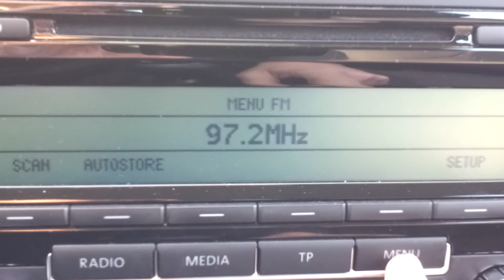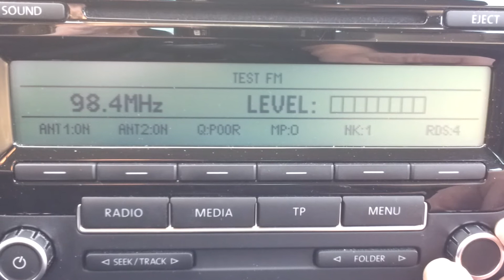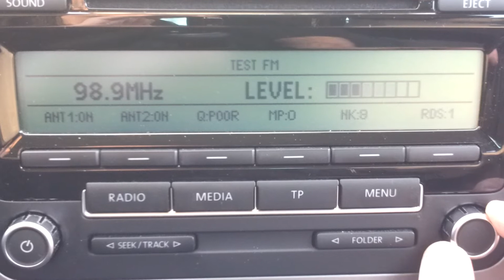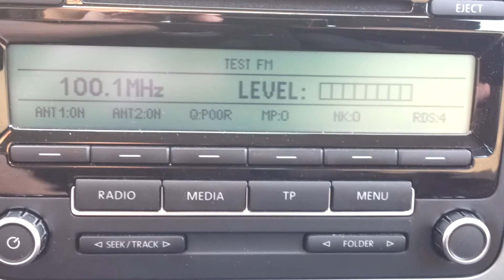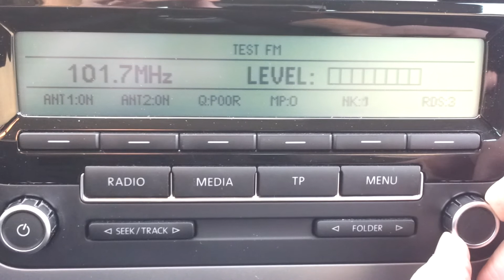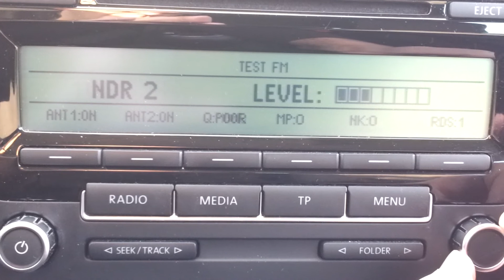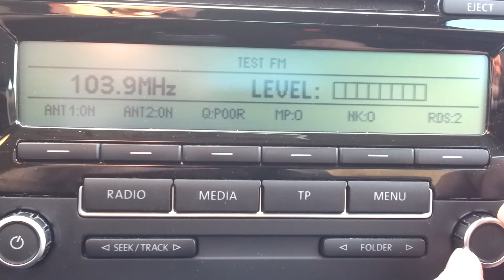Tropo-Bandscan 14.03.2014 - Part 1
Leichte Überreichweiten, Standort: oberhalb von Bissendorf (Osnabrücker Land)